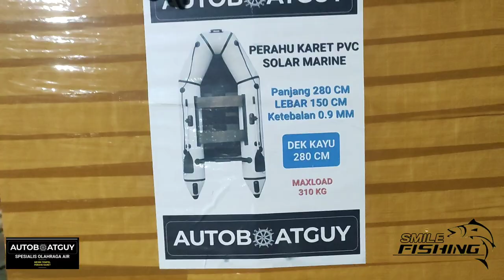unboxing perahu karet marine 280cm | Review perahu mancing | PERAHU KARET MURAH...!!!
assalamu'alaikum wr.wb
halo sobat angler kali ini saya akan review perahu mancing yaitu perahu karet marine 280cm, yang akan saya pake untuk mancing di laut. buat temen temen yg berminat atau mau tanya tanya perahu karet ini bisa hubungi

bisa kepoin tokopedia ny om pange ya temen- temen

saya ucapkan banyak"terimkasih yg sudah setia suport dan dukung channel smile fishing

saya doa kan semoga sobat angler di murahkan rezekiny di panjangkan umurny Aamiin 🤲